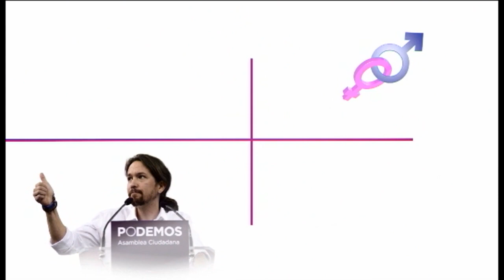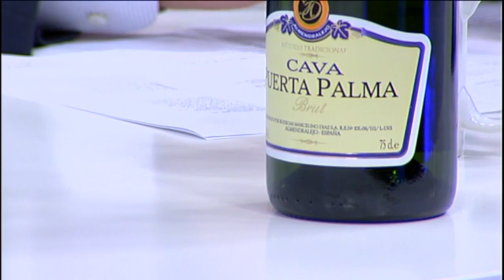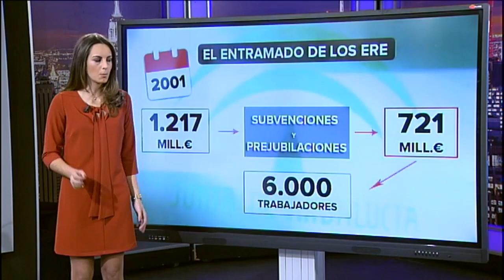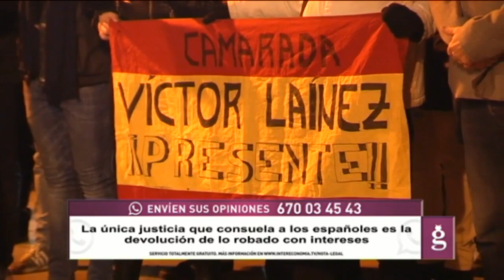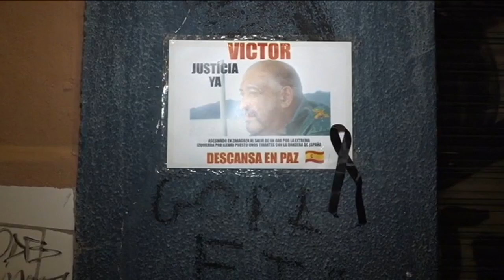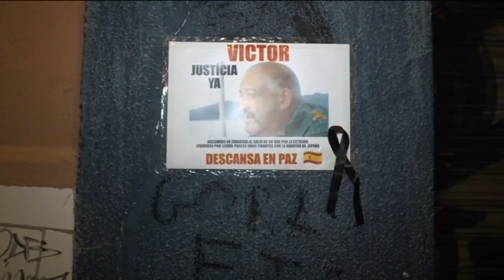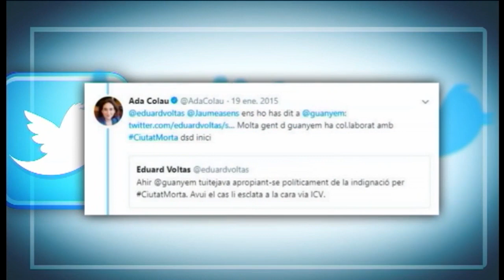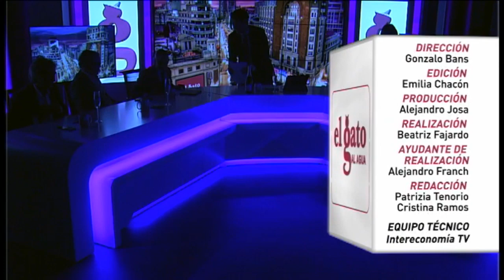El Gato al Agua | 13-12-2017